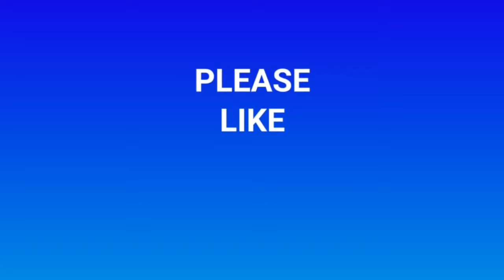Blouse design With Aari Work & Normal Needle Stitching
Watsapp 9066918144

Used Materials In Video :
iron needles /tulip14,0.5mm &23,0.45mm
Normal needles no:1&10
Kundans
2mm size sugar beads
zari thread
thin zari thread for beads & Zardozi work